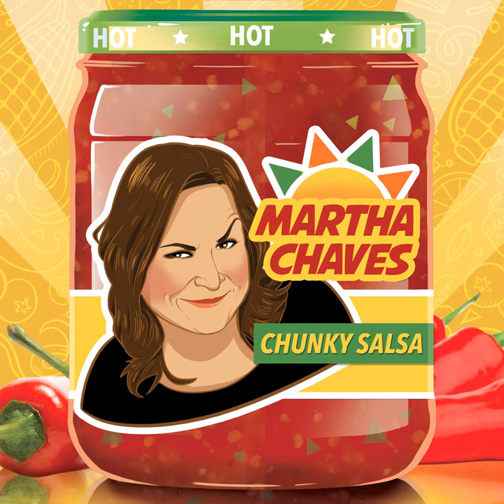Christian Mingle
Christian Mingle · Martha Chaves

Chunky Salsa